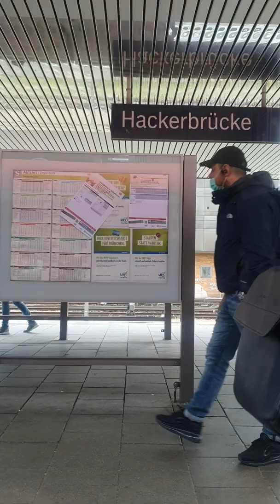Annaba 2022 ميونيخ المانيا münich Allemagne Deutschland